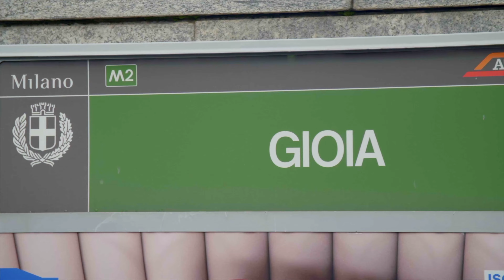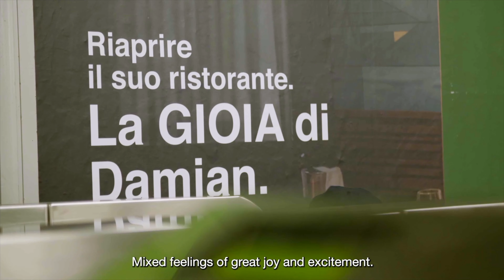La Nazionale dei Cco WPP